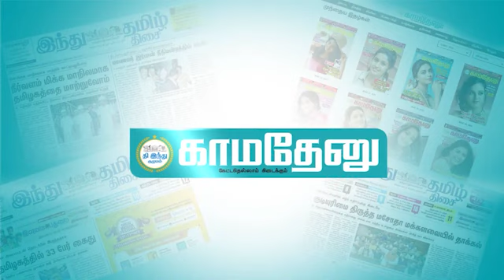பாஜக ஆட்சிக்கான கவுண்டவுன் தொடங்கி விட்டது! முதல்வர் ஸ்டாலின் ஆவேசம்!